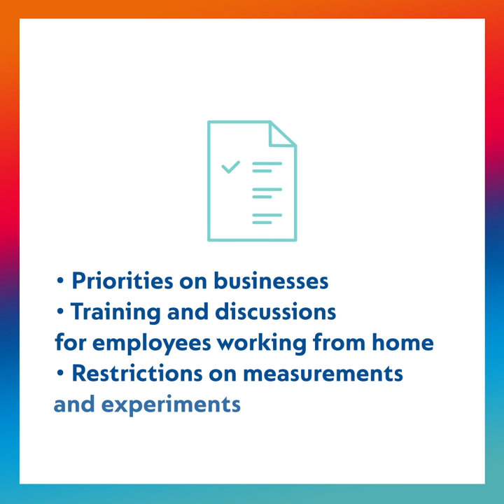SaintGobainWithYou: Armand Ajdari, Head of R&D at SaintGobain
Read the interview of Armand Ajdari, Head of R&D at SaintGobain, explaining how his teams are handling the COVID-19 crisis. Thanks to their responsiveness and adaptability, innovation continues and all R&D expertises are mobilized to provide the resources necessary for the production of solutions dedicated to fight the Covid-19.